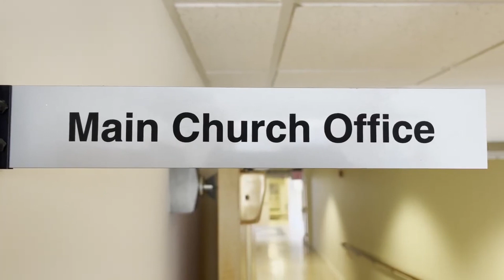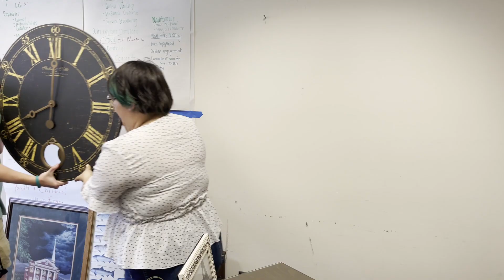The Interns New Office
The interns are here for the summer! They have a new office!